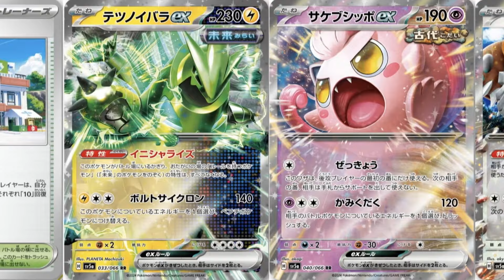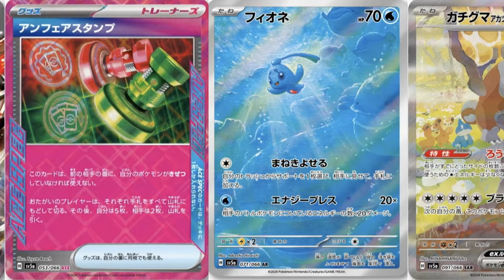【ポケカ】ガチグマSAR公開！！クリムゾンヘイズ新カードまとめ！CL福岡公開情報まとめ！【Pokémon cards】New Pokemon cards revealed.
■コメント
今日は、チャンピオンズリーグ福岡で公開された、
新パックの、クリムゾンヘイズに収録されるカードをまとめました。